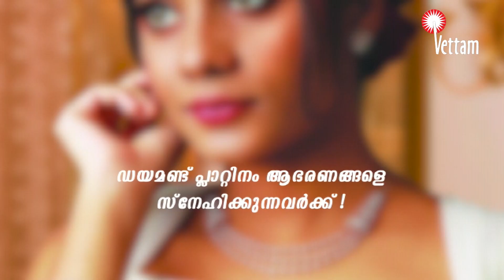ചെറുമുക്കിൽ നിയന്ത്രണം വിട്ട കാറ് വയലിലേക് മറിഞ്ഞ് അപകടം